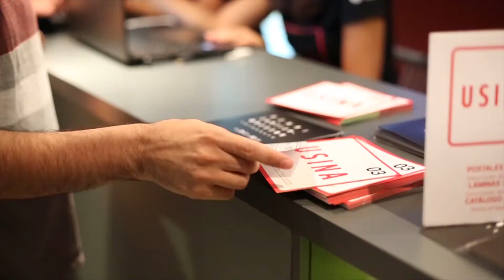HOPPO! en la Usina del Arte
CANAL OFICIAL DE LA USINA DEL ARTE